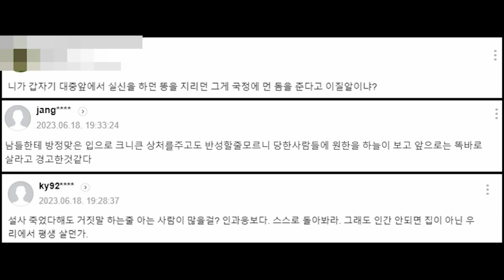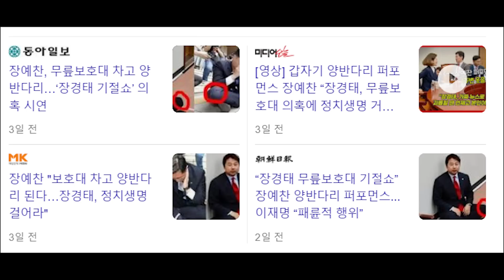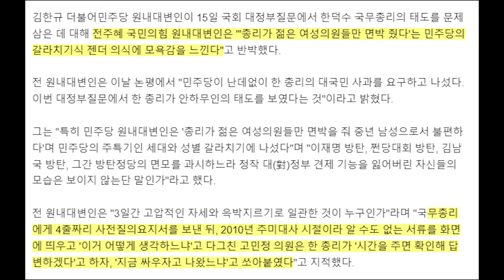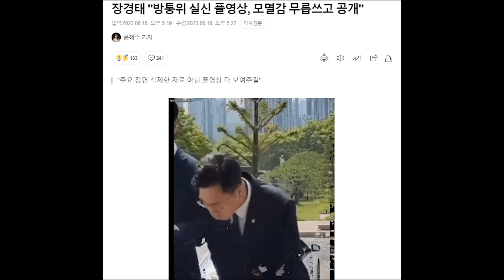아직도 이걸 물고 늘어진다고? 자기 무덤 파고 있는 장경태...